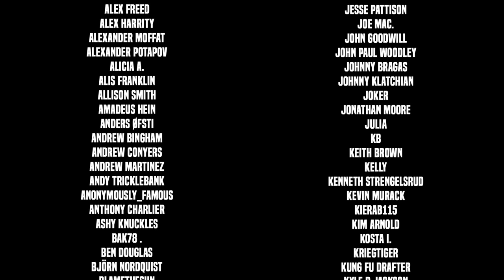MORNINGSTAR OMG - WASTELAND 3 Let's Play - Part 42